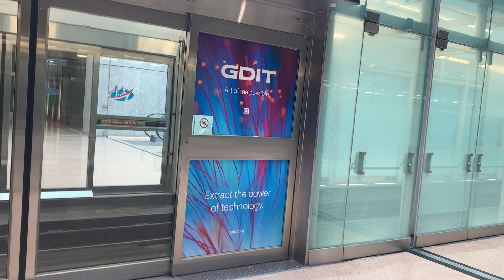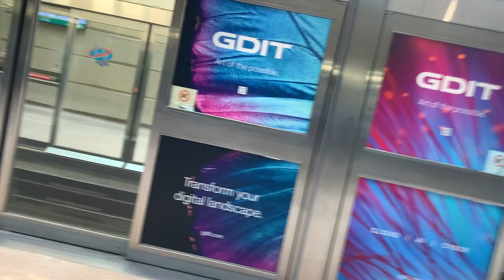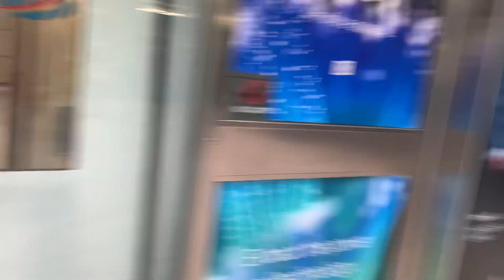Aerotrain ride, Terminal to B Gates, Washington Dulles International Airport, Dulles, VA